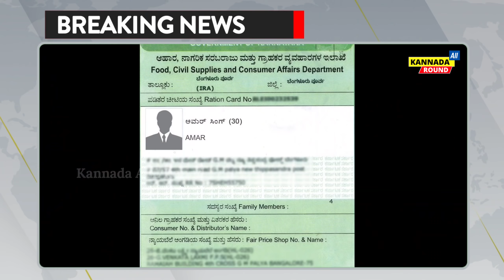ಸಿಎಂ ಭಯಂಕರ ಘೋಷಣೆ ನಾಳೆಯಿಂದ ಎಲ್ಲರ BPL ಹಾಗೂ AAY ರೇಷನ್ ಕಾರ್ಡ್ ರದ್ದು // ರೇಷನ್ ಸಿಗಲ್ಲ ತಪ್ಪದೇ ಎಲ್ಲರೂ ನೋಡಿ